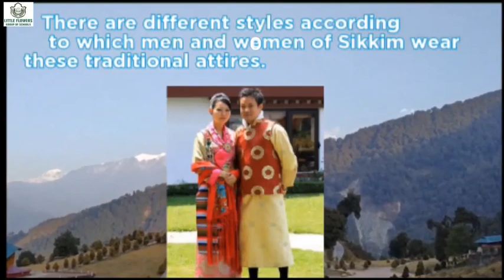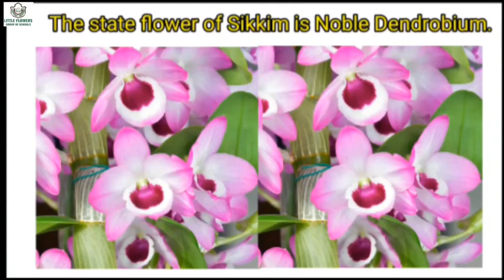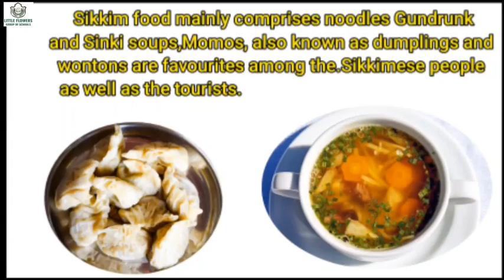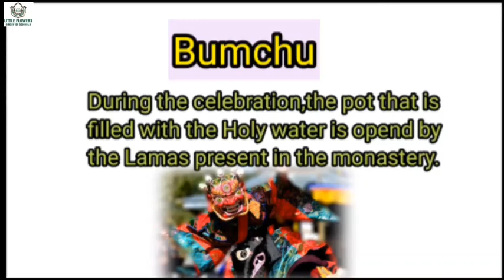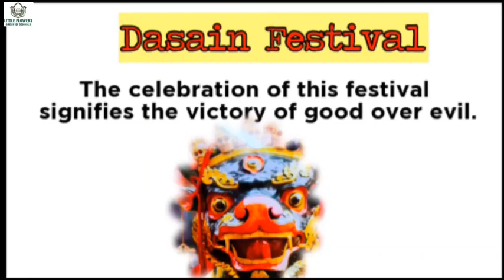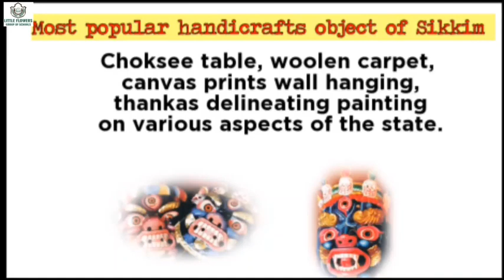Ek Bharat Shreshta Bharat (Sikkim) - Children's Film Festival | Class 1st | 28.01.2022